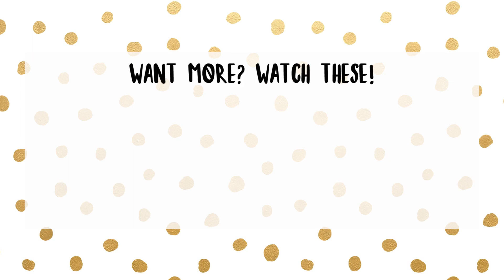Sewing Q&A - 1 | Plus.. final thoughts on 2017MakeNine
Answering some of your frequently asked questions about sewing. Leave me anything you want answered in future videos!

SEWING CHANNELS TO WATCH

WHERE I'M MAKING MISCHIEF WHEN NOT ON YOUTUBE